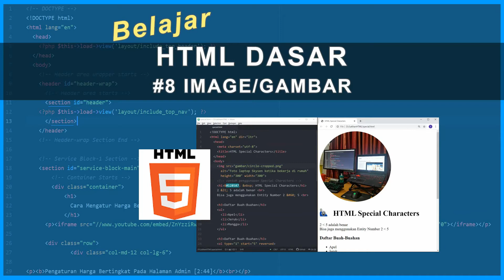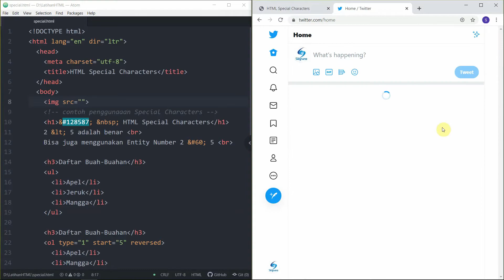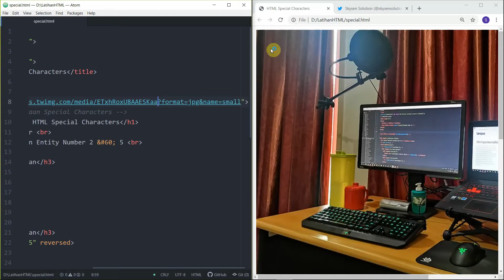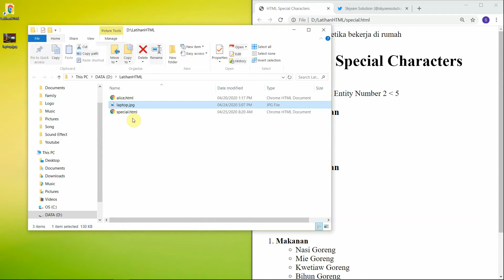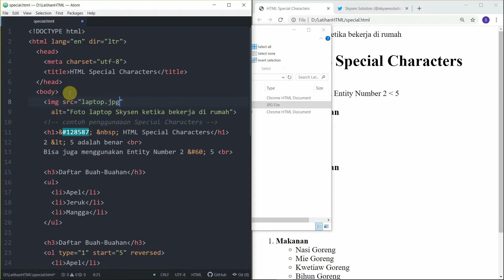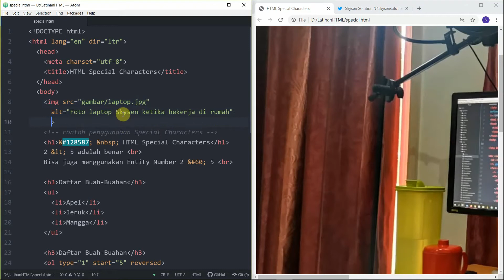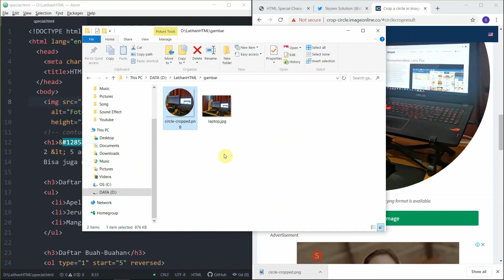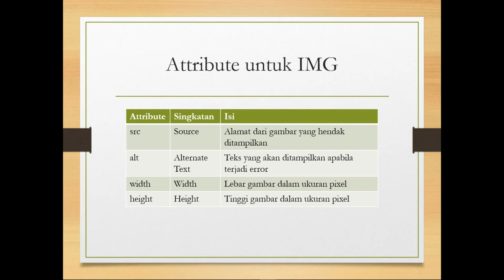Tag Image atau Gambar - Belajar HTML Dasar #08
Kita akan mempelajari cara menambahkan gambar pada halaman HTML.

Untuk menambahkan gambar ke halaman HTML, kita menggunakan elemen IMG. Ada beberapa attribute yang bisa kita gunakan bersama elemen IMG. Yang pertama dan yang harus digunakan adalah attribute src, singkatan dari source, yang harus kita isikan dengan alamat dari gambar. Selanjutnya ada attribute alt, singkatan dari Alternate Text, yang bisa kita isikan dengan penjelasan mengenai gambar yang hendak kita tampilkan. Teks ini akan ditampilkan oleh browser apabila terjadi error pada saat pengambilan gambar. Dan yang terakhir ada attribute width dan height, yang bisa kita tambahkan untuk mengatur lebar atau tinggi dari gambar dalam ukuran pixel.

Bagi yang ingin belajar Front End Developer secara lengkap, bisa mengunjungi link dibawah ini: